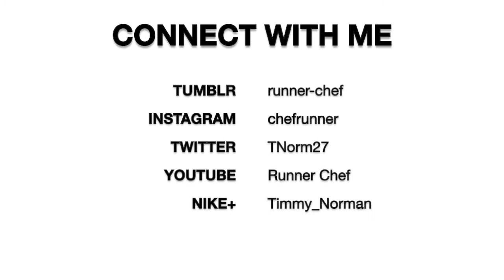Runner Chef - The Beaver Course Preview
A preview of a possible new race coming to Bristol, TN starting and ending at South Holston Dam. A great course with wonderful scenery and maybe a little hill at the end. Enjoy!